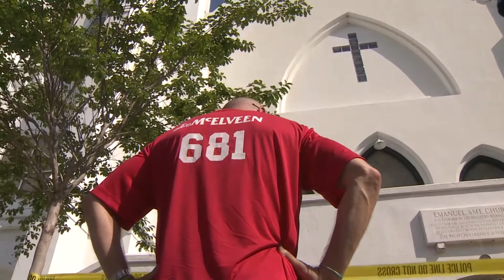Charleston S.C., Church Shooting Memorial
Reporter, Nicole Linsalata